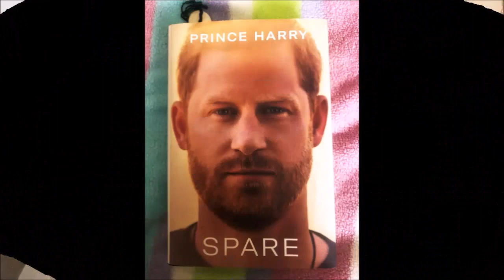Meghan / Rachel in SUITS + Harry / Michael, From The Series To The Reality, Troubling Similarities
Here are a few actor names playing in SUITS, who are the most striking to me, but all the actors are wonderful, check all of them.
- Gabriel Macht (Harvey Specter)
- Patrick J. Adams (Michael Ross)
- Meghan, Duchess of Sussex (Rachel Zane)
- Sarah Rafferty (Donna Paulsen)
- Rick Hoffman (Luis Litt) (I've known him since The $treet)
- Gina Torres (Jessica Pearson)
- Amanda Schull (Katrina Bennett)
- Katherine Heigl (Samanta Wheeler) (I've known her since Roswell)
- Abigail Spencer (Dana Scott) (I've known her from How I Met Your Mother & Gilmore Girls)
- Rachael Harris (Sheila Sazs)
- Wendel Pierce (Robert Zane, Rachel's father and important lawyer)
- Neal McDonough (Sean Cahill)
- Max Topplin (Harold Gunderson)
- I should also mention Stephen Macht who is actually Gabriel Macht's father (Henry Gerard)
- And I should also mention Ray Proscia who plays Louis' therapist (he is incredible!)
This list is not exhaustive, you should check on all the actors, even the actors playing mean roles are amazing.

Here are the Channels that I am following regarding Harry and Meghan, and who are trustworthy.

Much Love,